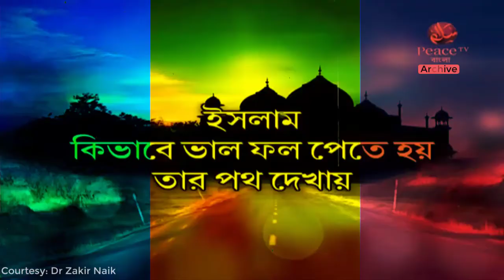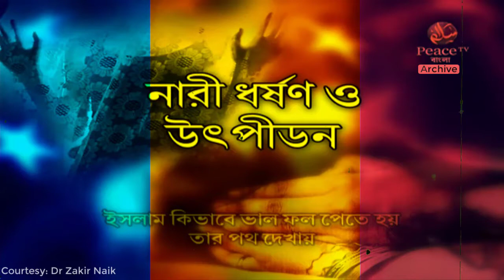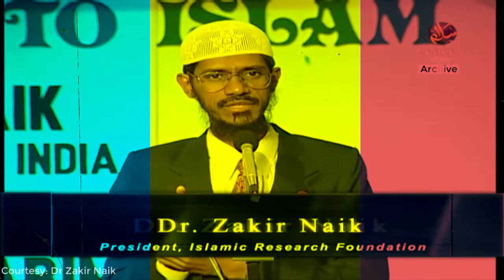ছেলেদের কানে দুল পড়া হালাল না হারাম ? জাকির নায়েক বাংলা || Dr Zakir Naik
zakir naik
ছেলেদের কানে দুল পড়া হালাল না হারাম
peacetvarchive
bangla
peace tv